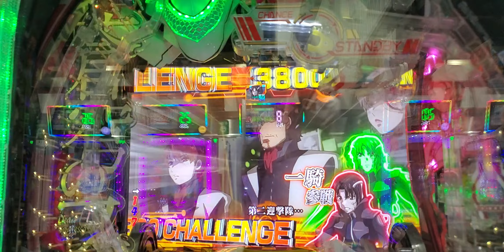PF蒼穹のファフナー3 EXODUS 超蒼穹3800ver. 蒼穹作戦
PF蒼穹のファフナー3 EXODUS 超蒼穹3800ver.
蒼穹作戦